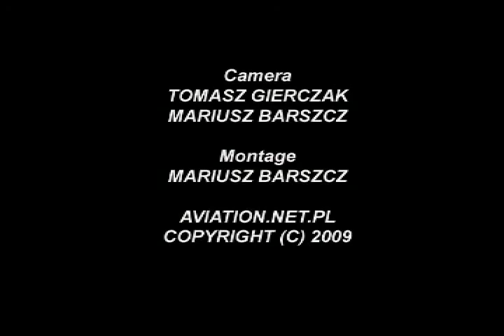Polski Mig-29 z 1ELT na radomskim lotnisku podczas treningu przed Air Show Radom 2009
Dwa palniki i dźwięk alarmów włączanych w wyniku gigantycznego huku to cześć tego co gwarantuje solowy pokaz na Migu-29-tym z 1ELT z Mińska Mazowieckiego wykonany przez ppłk pil. Roberta Kozaka i kpt. pil. Piotra Iwaszko.